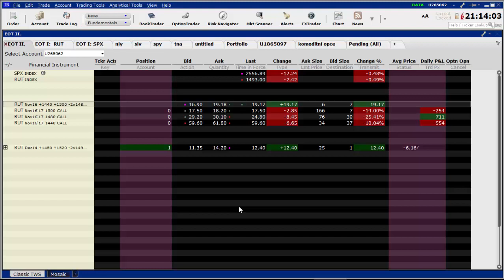20171025 EOT II 157: Close RUT Butterfly za 1916 USD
Zavíráme opční strategii RUT Butterfly NOV za + 1.916 $
Zdroje: